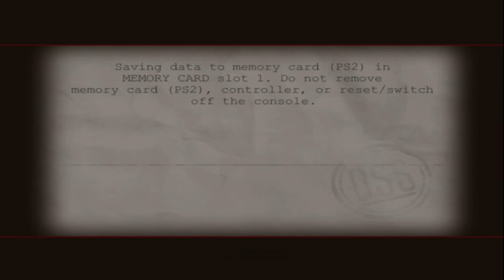Medal of Honor: European Assault | MISSION #8 | CLIMBING MAMAYEV HILL! (PS3 1080p)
Campaign Mission: RUSSIA - Climbing Mamayev Hill!
All Objectives Completed! (GOLD MEDAL AWARDED)
😎👉 Classic & Epic Gameplays Are Here: 👇🏻